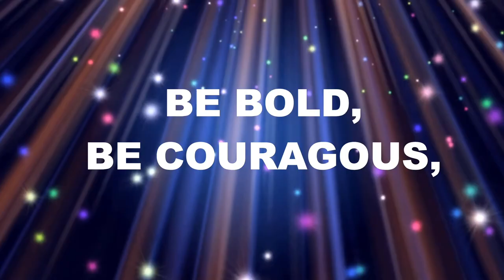29. The Space To Fail: Making Big Changes for Disabled Children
Host Greg Stephens is joined today by Doug Cornfield, Author, Podcast Host, and co-founder of Disability Dream and Do, to talk about his “collision of souls” with famous athletes Dave Clark and Dave Simmons, his journey co-publishing a book, giving inspirational speeches, and, as the end goal, helping host baseball camps for children with disabilities.

Learn why failure, as Doug explains it, is only an opportunity for growth, illustrated by heartwarming examples from his life of how people–and children, especially–are capable of so much more than they think if given the opportunity to learn. Be inspired to test your own limits and help others to grow to their potential on this episode of A Shot of Inspiration.

3 Key Takeaways

-If things don’t work out the way you planned, they STILL work out. Make yourself ready to adjust to the storms that happen in life.

-Failure is not a means for self-doubt or quitting. It should be utilized as a tool for learning and results only in growth.

-Sometimes, what appears to be “helping” isn’t really helping; find ways to help the people in their life learn without doing it for them.

Resources

Pulling Each Other Along by Doug Cornfield and Todd Simmons:

A Pound of Kindness by Doug Cornfield:

About Doug Cornfield

Doug was a multi-sport athlete in high school and college who focused on Basketball and Track through his first year at Taylor University. After a National Championship in the 800m his freshman year at the NCCAA (National Christian College Athletic Association) Track & Field Championships, Doug focused his full attention to running. Those efforts led to a full scholarship transfer to the University of Georgia (UGA) where he finished as a top contender in the SEC. Doug is still listed on several top ten performances of all time at his alma-mater UGA for both indoor and outdoor Track & Field. During his time at UGA Doug was a member of the Georgia All-State Cross Country Team. He also toured Europe in 1987 racing for Athletes in Action.

Races are not all that Doug won. He became a top sales representative for a fast growing company now known as NEST Entertainment. This led to an appointment as the East Coast Regional Vice President in 1992. Sales for the company grew from $500,000 per year to a cash flow of $500,000 per week in just three years. In the 1990s, Doug went on to work for several other companies as a sales consultant to test new products. In March of 2000 Doug joined Merrill Lynch moving to Corning, NY.

Doug returned to his entrepreneurial roots in 2009 when, during his time with Merrill Lynch, Doug met Dave Clark, the only professional baseball player to pitch from crutches. Doug’s son, Gideon, was born with neither arm developed and one leg shorter than the other and Doug was interested in meeting Dave to learn what Dave’s parents did and how they treated him as a child. Dave became both client and friend giving Doug a chance to learn more about this incredible man’s journey. Doug convinced Dave to partner and promote his amazing life’s story. They are now co-founders of the Dave Clark Foundation, Ltd,. The Dave Clark Foundation organizes and hosts disability sports events to encourage others within the disability community to Dream & Do.